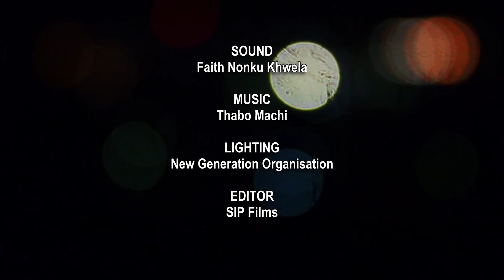Spa Date | Omama Bomkhuleko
MakaTha and MaSibisi come back from their outing that didn't go well.